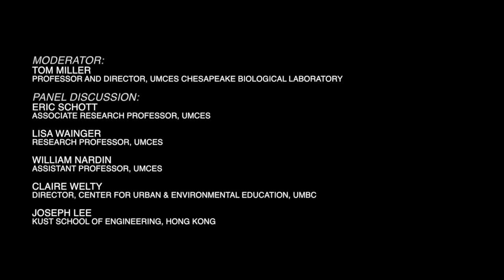UMCES Environmental Summit 2018: Healthy Urban Waterfronts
Footage from the University of Maryland Center for Environmental Science Environmental Summit, held at the Institute of Marine and Environmental Technology on November 30, 2018. This panel discussed how to achieve healthy urban waterfronts and the importance of maintaining these systems. This panel features:
Moderator:
Tom Miller
Professor and Director, UMCES Chesapeake Biological Laboratory

Panel Discussion
Eric Schott
Associate Research Professor, UMCES

Lisa Wainger
Research Professor, UMCES

William Nardin
Assistant Professor, UMCES

Claire Welty
Director, Center for Urban & Environmental Education, UMBC

Joseph Lee
KUST School of Engineering, Hong Kong